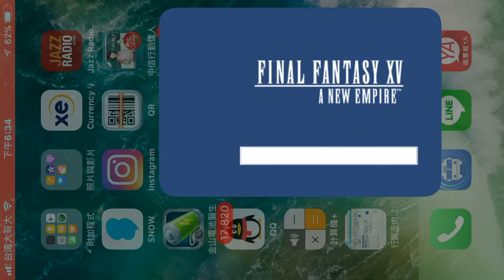《狩獵達人2018》手機遊戲玩法與攻略教學!